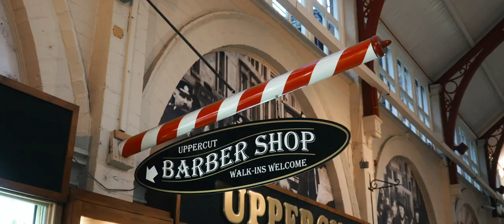The North Part I | Roadtrip through Scottish Highlands VLOG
First Part of my  3-Part Series venturing back into the Highlands with Ana! Check out the following episodes and let me know if you like the video! Cheers!